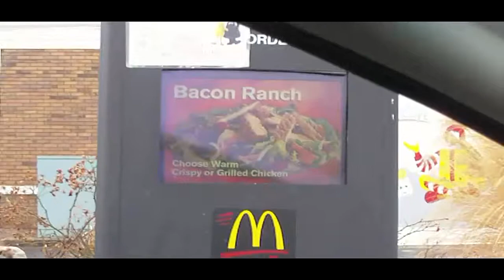Memoirs of the DreamLord - Book Thirty-Three: 50 Piece Nugget Aint Nuthin To Mess Wit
PEACE!!